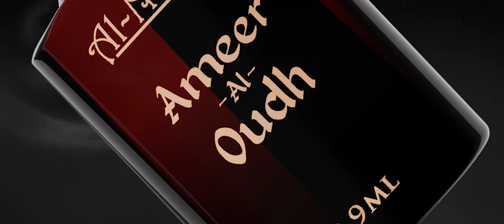Al-Nuaim Ameeral Oudh Attar Roll On Luxury Scent with Long Lasting Fragrance For Men & Women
AL-NUAIM- This perfume from the fragrance house is the scent of seduction. This apparel perfume's unique fragrance will set you apart from the crowd and get you a lot of attention. Natural Extract Which Gives Wonderful Aroma On Clothes And Body. All The Fragrance House Attars Are 100% Alcohol-Free And Best For Use On the Body. Also, This Attar Are Useful For Worship And Religious Purpose. This Attar Is Specially Made From Old Distillation Process For Giving Long Lasting Aroma. Uplifts your mood and creates a sense of well-being, Made with pure essential oils, it Keeps you fresh all day long and is 100% Natural, Non-Alcoholic and Chemical free.